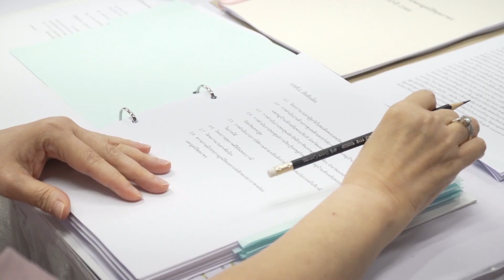สมเด็จพระกนิษฐาธิราชเจ้าฯ ทรงเป็นประธานการประชุมคณะกรรมการอำนวยการมูลนิธิสงเคราะห์เด็กของสภากาชาดไทย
วันที่ 22 ธันวาคม 2566 เวลา 17.10 น. สมเด็จพระกนิษฐาธิราชเจ้า กรมสมเด็จพระเทพรัตนราชสุดาฯ สยามบรมราชกุมารี อุปนายิกาผู้อำนวยการสภากาชาดไทย เสด็จพระราชดำเนินไปยังอาคารวชิราลงกรณ  โรงพยาบาลจุฬาลงกรณ์ สภากาชาดไทย ในการนี้ทอดพระเนตรการแสดงของเด็กในความอุปการะของมูลนิธิสงเคราะห์เด็ก พร้อมกันนี้ พระราชทานพระราชวโรกาสให้คณะบุคคลต่าง ๆ เฝ้าทูลละอองพระบาท ทูลเกล้าทูลกระหม่อมถวายเงิน สิ่งของ และของที่ระลึก จากนั้นเสด็จไปยังห้องประชุมวชิราลงกรณ ทรงเป็นประธานการประชุมคณะกรรมการอำนวยการมูลนิธิสงเคราะห์เด็กของสภากาชาดไทย ประจำปี 2566 ที่ประชุมมีระเบียบวาระต่าง ๆ อาทิ โครงการแว่นตาผู้สูงวัยในสมเด็จพระเทพรัตนฯ การดำเนินงานด้านการดูแลเด็กและสวัสดิภาพเด็กของหมู่บ้านเด็ก และหมู่บ้านเด็กเฉลิมพระเกียรติ จ.นครปฐม การดำเนินงานของศูนย์สาธิตฝึกอาชีพเศรษฐกิจพอเพียง จ.สงขลา การดำเนินงานของศูนย์การเรียนรู้เศรษฐกิจพอเพียง หมู่บ้านเด็กเฉลิมพระเกียรติ จ.นครปฐม การดำเนินงานการให้ความช่วยเหลือเต็กกำพร้าที่ประสบภัยจากคลื่นสึนามิในภาคใต้ โครงการสุขภาพดีใต้ร่มพระบารมี โครงการแว่นตาเพื่อน้อง ความร่วมมือระหว่างมูลนิธิสงเคราะห์เด็กของสภากาชาดไทยและมูลนิธิดุลภาทร และการพัฒนาบุคลากรของมูลนิธิสงเคราะห์เด็กของสภากาชาดไทย

มูลนิธิสงเคราะห์เด็กของสภากาชาดไทย จัดตั้งขึ้นเมื่อวันที่ 17 กันยายน 2524 โดยพระราชดำริของสมเด็จพระกนิษฐาธิราชเจ้า กรมสมเด็จพระเทพรัตนราชสุดาฯ สยามบรมราชกุมารี ที่ทรงห่วงใยเด็กกำพร้าที่มารดาคลอดแล้วทิ้งไว้ ณ โรงพยาบาลจุฬาลงกรณ์ โรงพยาบาลสมเด็จพระบรมราชเทวี ณ ศรีราชา และหน่วยงานอื่น ๆ ของสภากาชาดไทย มีสำนักงานและสถานสงเคราะห์เด็ก ตั้งอยู่ที่ตึกวชิราลงกรณ์ โรงพยาบาลจุฬาลงกรณ์ สภากาชาดไทย โดยมูลนิธิฯจะรับอุปการะเลี้ยงดูและหาครอบครัวที่เหมาะสมซึ่งได้รับอนุญาตให้ดำเนินการจัดหาครอบครัวบุญธรรมให้แก่เด็กได้อย่างถูกต้องตามกฎหมาย เพื่อให้เด็กได้รับความรัก ความอบอุ่น และมีอนาคตที่ดี ปัจจุบันมีเด็กในความอุปการะ รวมทั้งสิ้น 46 คน แบ่งเป็น ชาย 34 คน และหญิง 12 คน